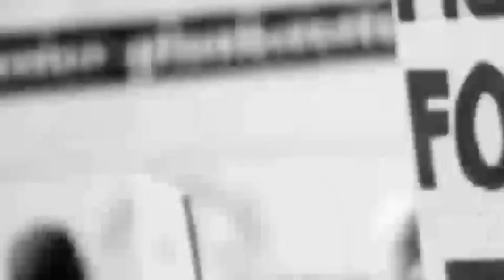छठ पूजा के लिए नदी किनारे चूल्हा की मिट्टी खोदने के लिए गई महिला की डूबने से मौत, गांव में मातम छाया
दरभंगा जिले के थाना कुशेश्वरस्थान प्रखंड कुशेश्वरस्थान पूर्वी ब्लाक के ग्राम पंचायत राज तिलकेश्वर के वार्ड नंबर 10 बगमोतर में छठ पूजा के कार्य में चूल्हे  का उपयोग होता है उस चूल्हा का मिट्टी खोदने के लिए कारी सदा की पुत्रवधु 40 मंजुला देवी की नदी किनारे गई थी उसी के कर्म में  डूबने से मौत हो गई और यह घटना घटित हुई है ग्राम पंचायत राज तिलकेश्वर के मुखिया प्रतिनिधि परमानंद साह और सरपंच प्रतिनिधि पंकज कुमार ने तत्काल इसकी सूचना कुशेश्वरस्थान पूर्वी  प्रखंड के विकास पदाधिकारी किशोर कुमार एवं सीओ साहब को  सूचना दिया  था कि इस घटना में डूबे शव को निकालने के लिए गोताखोर को अविलंब भेजने की कृपा करें ताकि इस सब को हम लोग ढूंढ सके लेकिन ब्लॉक स्तर से कोई मदद नहीं किया गया था और शाम तक गोताखोर  नहीं आया ना ही कोई पुलिस प्रशासन आई उसके उपरांत मुखिया पति परमानंद साह एवं सरपंच  पंकज  कुमार ने सब का एक पुतला बनाकर उनको अंतिम संस्कार के रूप में किया गया है इत्यादि ग्राम पंचायत राज तिलकेश्वर के वार्ड नंबर 10 बगमोतर से दिलीप यादव की रिपोर्ट